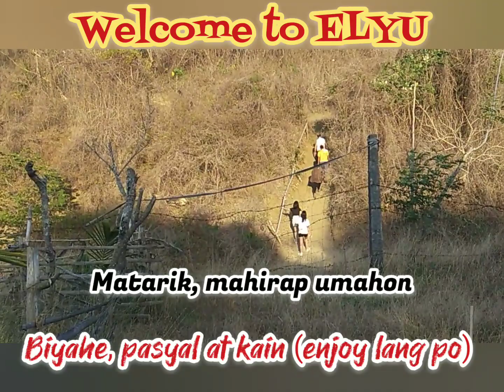💜SUMMER TIME IS VACATION TIME. TARA NA SA ELYU.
Masaya ang magbakasyon pag summer, kaya tara ma sa la union.